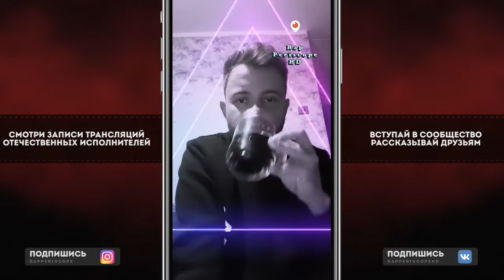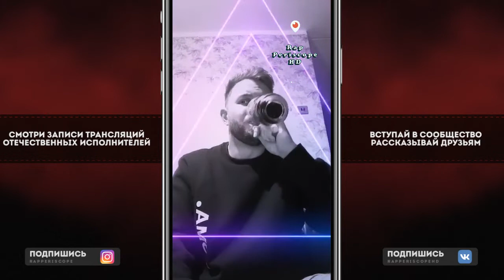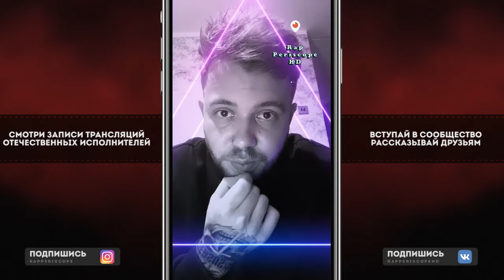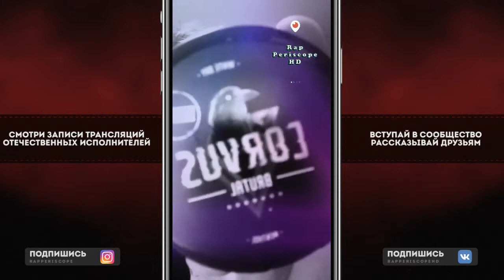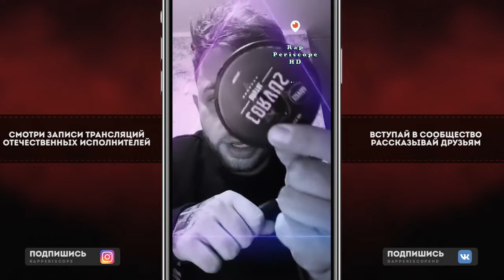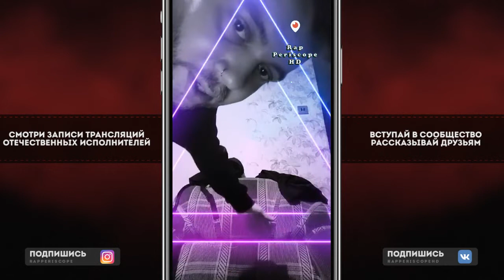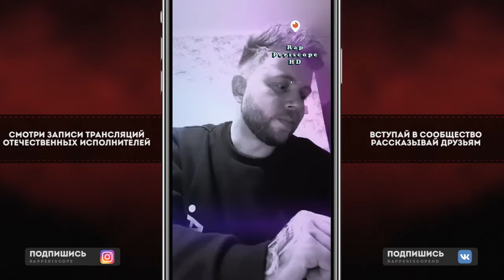Райтраун о Oxxxymiiron, Versus Playoff, Леха Медь, Паша Техник, Abbalbisk, G Buda, Alon, Saluki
0:20 Abbalbisk (Rap Periscope)
8:10 OG Buda, Alon, Saluki
9:10 Oxxxymiiron (Rap Periscope)
9:25 Монгол (Rap Periscope)
10:10 Когда Версус (Rap Periscope)
11:20 Любимые кросы (Rap Periscope)
14:20 Как попал на Радио (Rap Periscope)
15:40 подарок от Паши техника (Rap Periscope)
17:35 что такое Корвус (Rap Periscope)
27:00 Versus Playoff (Rap Periscope)
31:00 Соер (Rap Periscope)
31:40 Леха Медь  (Rap Periscope)

Instagram Oxxxymiron
Instagram баста
Instagram Kizaru
Instagram Schokk
Instagram Face